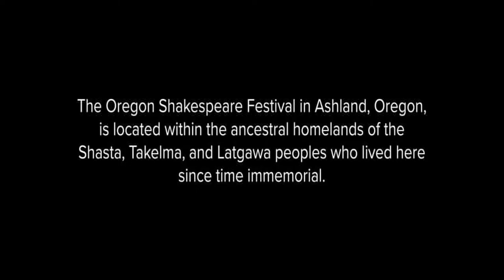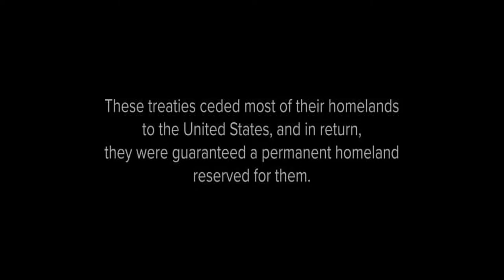Breaking Stereotypes: Advancing Asian Artistic Leaders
OSF celebrates Asian Pacific American Heritage Month with an unprecedented conversation amongst Asian-American theatre leaders paving the way for the next generation. Join Leslie Ishii (Perseverance Theatre, Moderator), May Adrales (The Lark), Snehal Desai (East West Players), Mei Ann Teo (Musical Theatre Factory), and Eric Ting (Cal Shakes) as they dissect their cultural and social upbringing and share their influences and role models that informed what leading is “supposed to look, sound, and be like.”